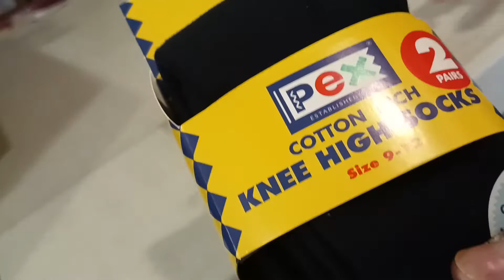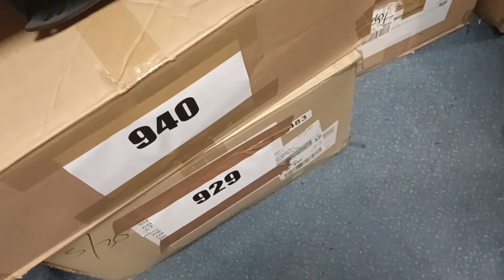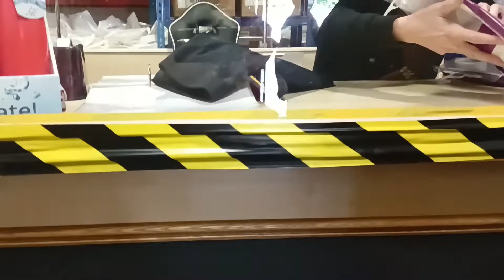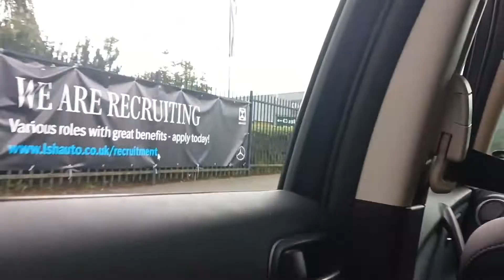NAMILI KAMI! SCHOOL UNIFORM for Aika | FILIPINO POLISH FAMILY VLOG | UK SIMPLE LIFE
My daughter's channel; "Aika in UK"